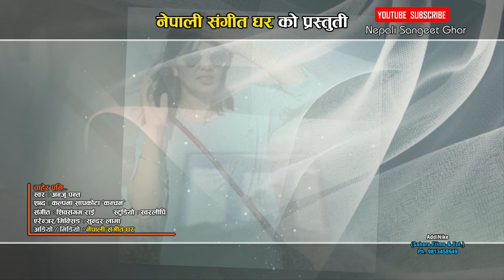अन्जु पन्तको स्वरबद्द सबलाई छुने मार्मिक गीत || Chahera Pani Mayalu - Anju Panta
Watch new Modern song 2075/2018  Chayera Pani by Anju panta  only on Nepali Sangeet Ghar's official YouTube channel.

Chahera Pani Mayalu...
vocal- Anju Panta
Lyrics- Kalpana Sapkota "Kanchan"
Compose - Shiva Sangam Rai

Photo Promo By AddiNIke( SAHARA Films & Entertainment)